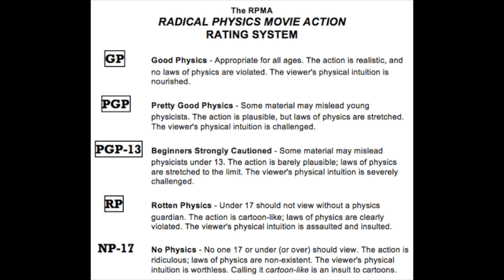Radical Physics Movie Action (RPMA) Rating System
A short video that describes and presents a rating system for physics accuracy in "realistic" action movies.  The less realistic the action, the lower the rating.  This is part of the Radical Physics video series.